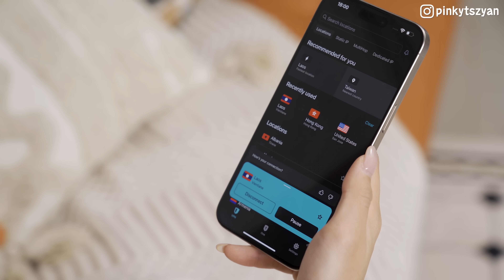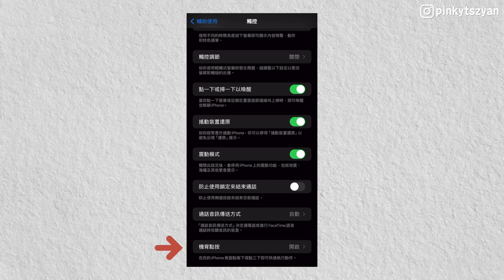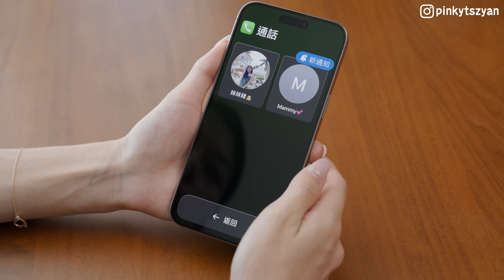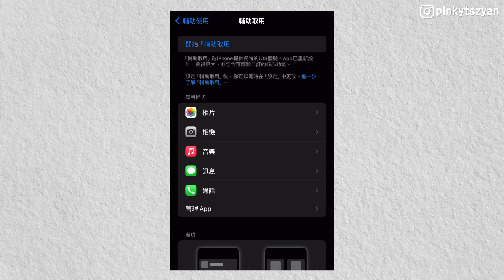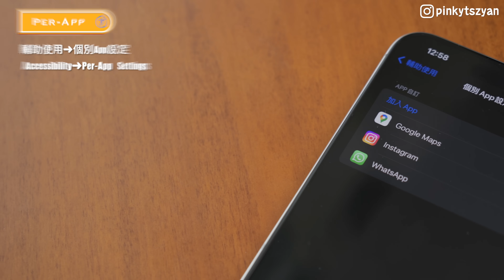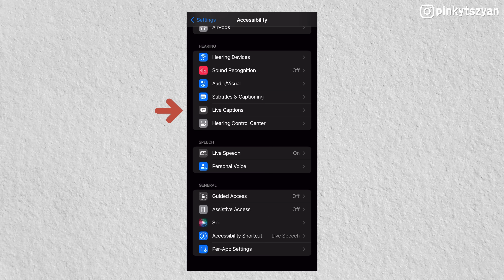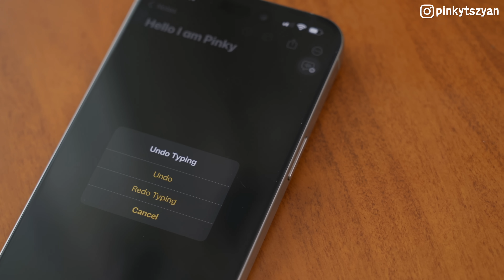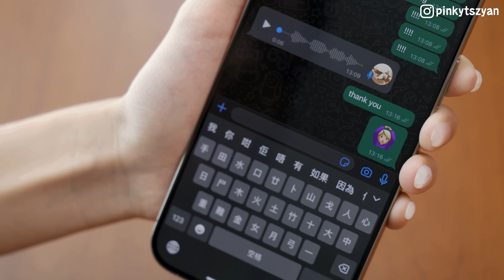7個iPhone 「隱藏」輔助功能你知多少？！AI生成個人聲音代替Siri把聲？不用開聲都「聽」到voice message？iOS 17 全新超簡單介面 【Pinky Talks Gadgets】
距離新iPhone推出唔夠一個月，換唔換機好都要睇埋新機有咩功能先去決定，但《iOS17》無論係新舊機都要升級架喇！不過暫時都係得Public Beta版，我就已經試玩咗一個禮拜，今集就同大家分享5個我覺得iOS 17比較特別嘅功能～

00:00 - 開場
00:43 - 廣告時間
01:36 - Back Tap 機背點按
02:21 - Assistive Access 輔助取用
03:35 - Point and speak
04:13 - Per-app Settings 個別App設定
04:41 - Live Speech / Personal Voice
05:43 - Live Caption (只限英文語言設定)
06:42 - Shake to Undo 搖動裝置退原
07:13 - bye bye

使用我的連結可享特別offer及額外3個月服務～

📡一齊加入P.T秘密基地啦！